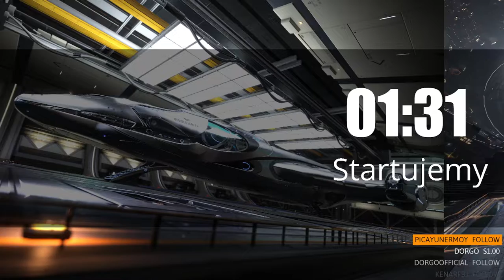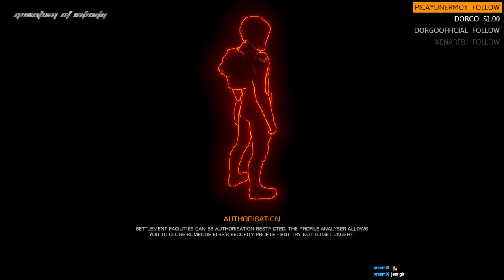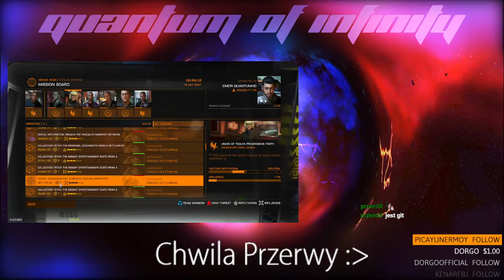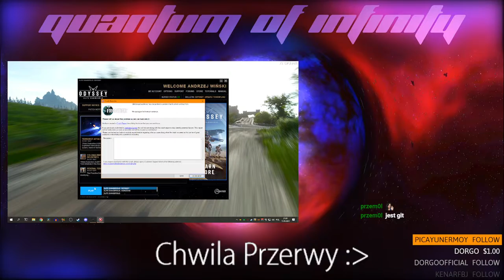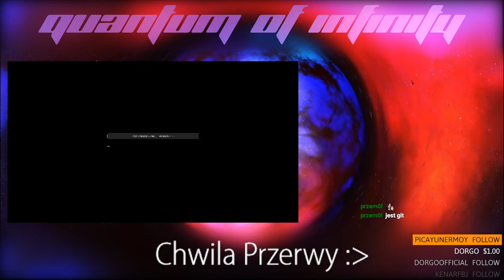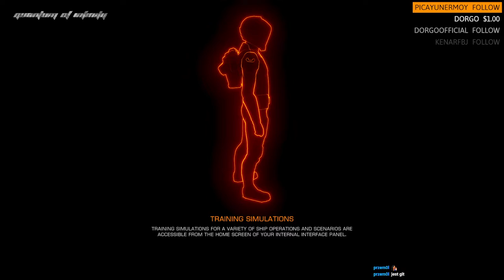Elite Dangerous Odyssey LIVE - 15.10.2021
Quantum Of Infinity Uncut - Tu wrzucam różne bzdury bez edycji!

Ponieważ trudno mi czasem spamiętać co jest czym tu jest dokument prawie całej muzyki jakiej używam. Bardzo przepraszam jeśli kogoś pominąłem a powinien być na liście używanej muzyki!

Muzyka z Intro - Stellardrone - Breathe in the light.